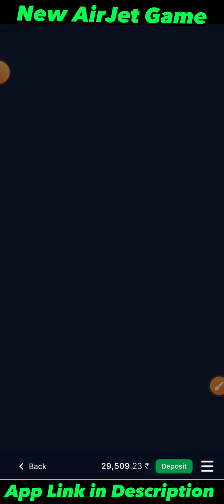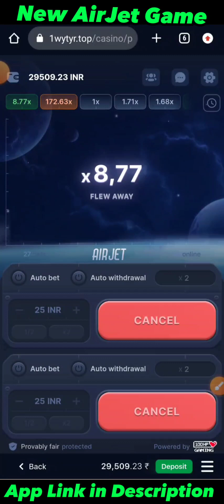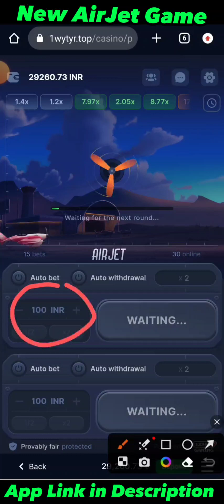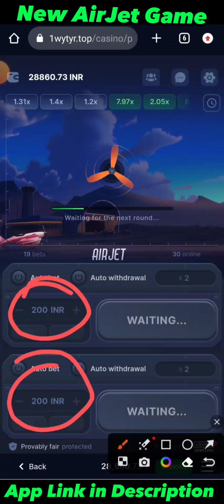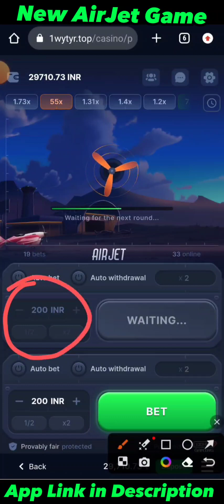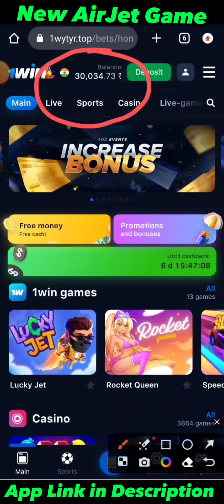Avaitor का बाप AirJet 🔥| Avaitor को भूल जाओगे इसके आगे | Live Gameplay